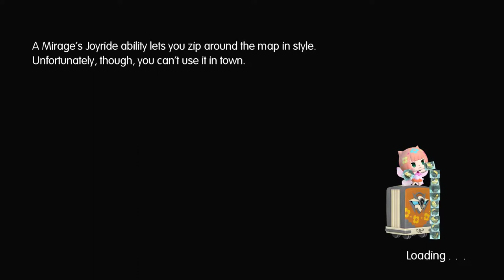Let's Play World of Final Fantasy part 66: Titan & Fiends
That's so final fantasy along with 4 elemental crystals.